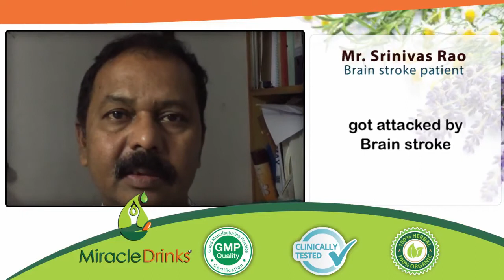Brain stroke care by Miracle Drinks